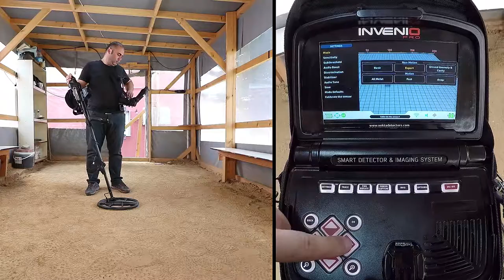Invenio Dedektör - Gerçek Zamanlı Görüntüleme Sistemi - Arama Ekranları